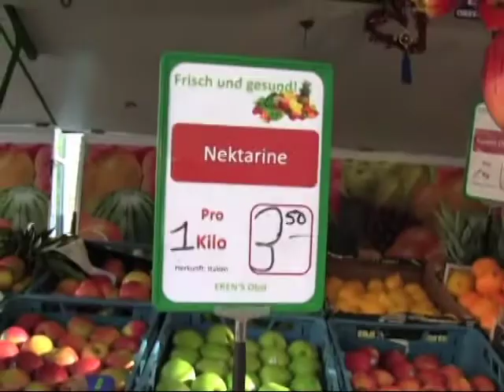LAS FRUTAS EN FRANKFURT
Gracias a esta bendita profesión es hermoso viajar por todo el mundo y conocer las costumbres propias de cada lugar, sin embargo en algunas ocasiones me doy cuenta no somos muy diferentes de lo que ocurre en otros países, vean este reporte que envíe desde la ciudad de Frankfurt en Alemania durante el mundial femenil del 2011